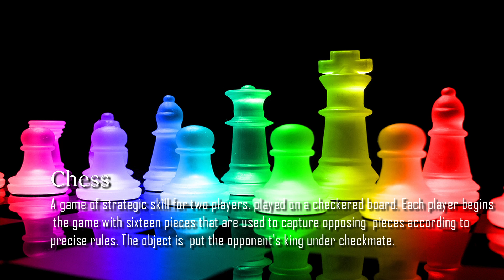Blitzkrieg Teaser Trailer 2.9.2018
Imagine if chess was real. OK, there's human chess.  But instead we decided to take a twist and make a short film!  It's logic (white) vs insanity (Black).  There are no turns!  Everything is live!  And you can't see you opponent's pieces!  It's Armageddon!

Human chess is a form of chess in which people take the place of pieces. Human chess is typically played outdoors, either on a large chessboard or on the ground, and is often played at Renaissance fairs. Many human chess games are choreographed stage shows performed by actors trained in stage combat. When this is the case, piece captures are represented by choreographed fights that determine whether the piece is actually taken or not.

In 2004, Metrocon created and hosted the first anime human chess game.[citation needed] It was pre-scripted and used choreographed combat.

Since then, other anime conventions ranging in size from Anime Boston to Manifest began featuring cosplay human chess in which the chess pieces are people cosplaying as anime or video game characters. Some cosplay chess games are themed (good versus evil, shōnen versus shōjo, occult versus science, angst versus sugar).